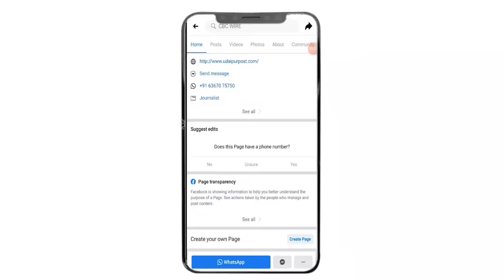हरकत का खामियाजा कहीं पार्टी पर भारी ना पड़े